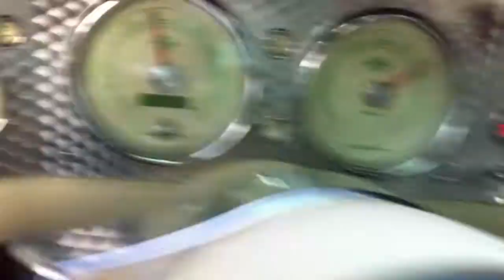2009 Spyker C8 Laviolette Acceleration